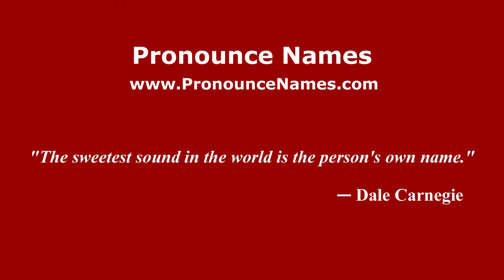How to pronounce Cristian Devallis (Spanish/Argentina) - PronounceNames.com